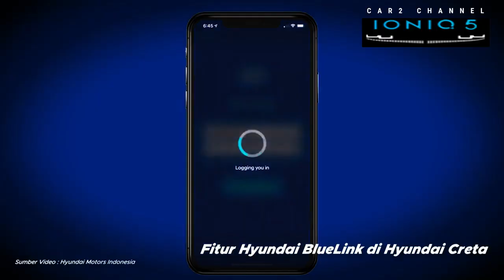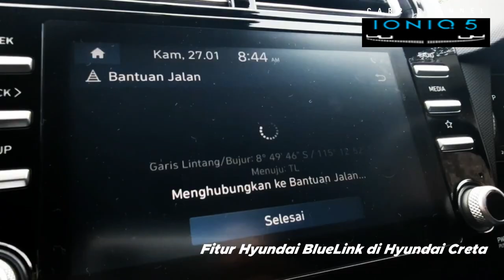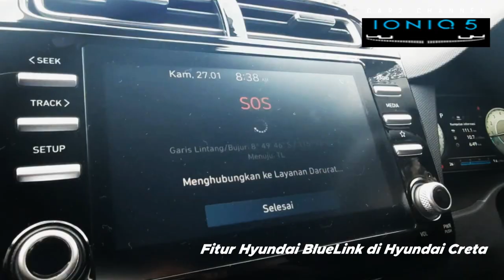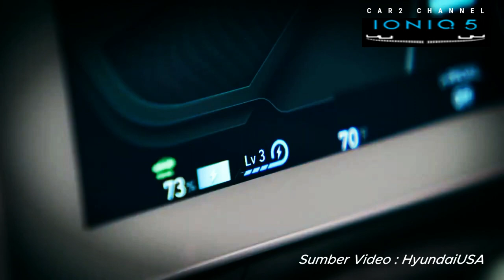Kelemahan Hyundai Ioniq 5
Apa kekurangan Hyundai Ioniq 5 di Indonesia, Dengan video ini akan kami ulas secara keseluruhan, bukan untuk mempermalukan mobil listrik produksi dalam negeri, tetapi untuk memberikan gambaran yang utuh kepada calon konsumen.

 Bicara soal kelebihan, tentu sudah banyak yang mengulasnya, Ioniq 5 memiliki jarak tempuh paling jauh dibandingkan mobil listrik Hyundai lainnya, misalnya varian Long Range mencapai 481 km.
 Soal teknologi sudah tidak diragukan lagi, headset besar itu sudah dilengkapi speaker BOSE, wireless charger, jok elektrik Ioniq 5 sebenarnya adalah mobil Hyundai pertama di Indonesia yang sudah memiliki  cruise control adaptif.